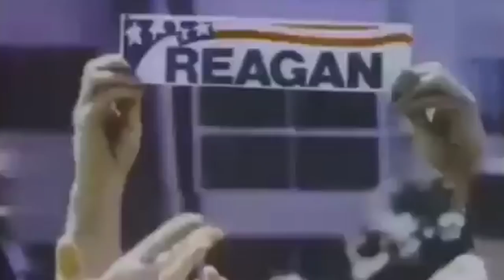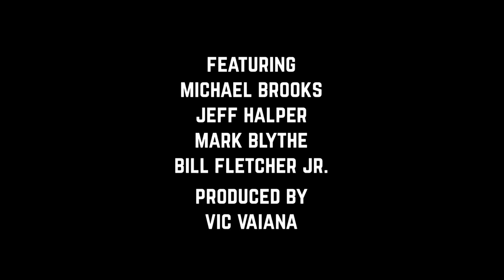Trailer For TMBS Illicit History Video!!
We premiere our new Illicit History offering.

For those of you wondering about the music: Otis McDonald- "Opening To Oz."

This is free content from the weekly edition of TMBS.